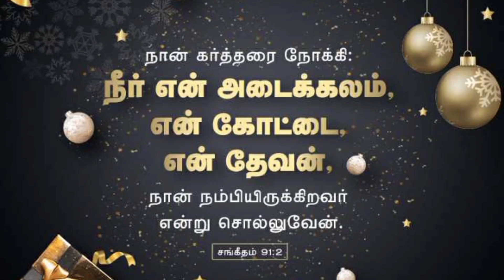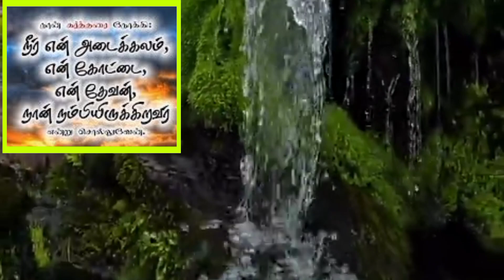நீர் என் அடைக்கலம்... இன்றைய வேத வசனம் (19.02.23) // Today's Bible Verse